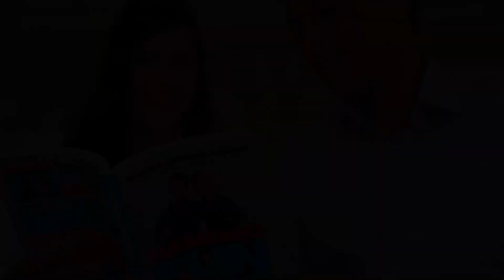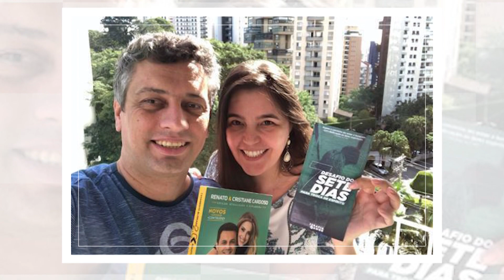TESTEMUNHO INGRID E CHARLES